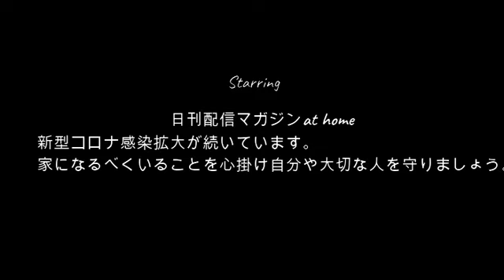【告白】ウナちゃんまん!!白い便の真相を明かす3月17日